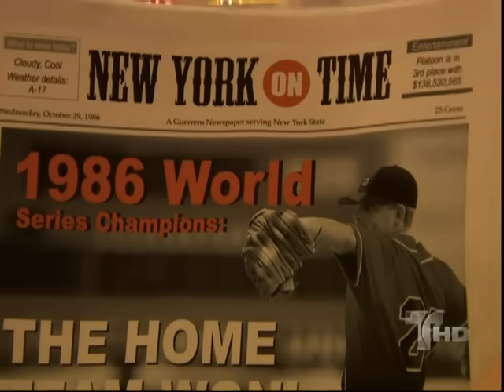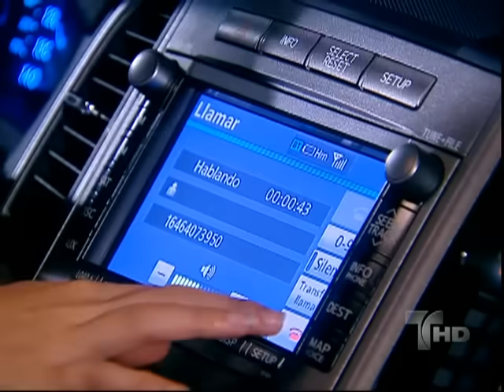Más Sabe el Diablo | Capítulo 1 | Telemundo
Capítulo 1
Video oficial de la novela de Telemundo Más Sabe el Diablo  completo: Manuela Dávila (Gaby Espino) Angel Dominguez (Jencarlos Canela)

Mas Sabe el Diablo:
Más Sabe el Diablo es la historia de la vida de Ángel que va a vivir en medio de un camino de equivocaciones, pero su gran error será enamorarse de una mujer prohibida, un amor que marcará su sentencia.